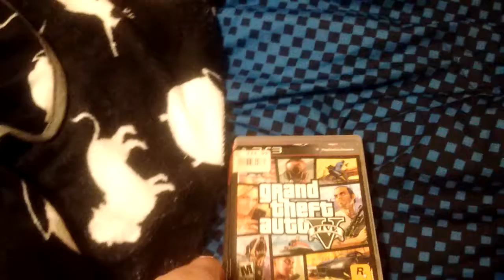my rock star games